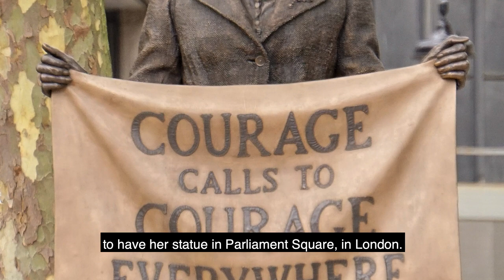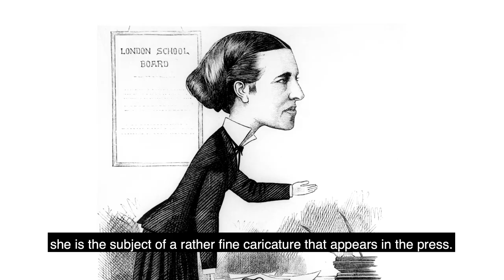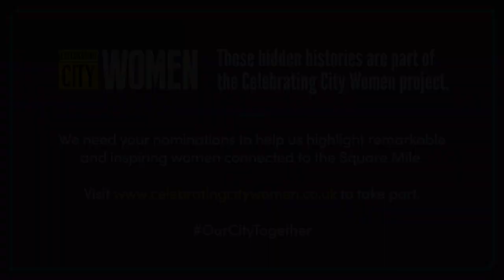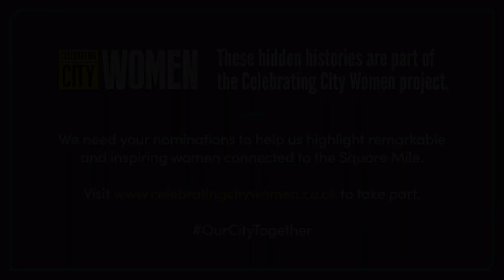Elizabeth Garrett Anderson | Celebrating City Women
Learn about the inspirational life of Elizabeth Garrett Anderson, a pioneer in the field of medicine who overcame significant obstacles to become the first woman to qualify as a medical practitioner from the Worshipful Society of Apothecaries. Laura Miller shares the story of how Garrett Anderson challenged Victorian gender conventions throughout her life, paving the way for other women to follow in her footsteps.

Please note that the link " is no longer active, but you can find more information about the project